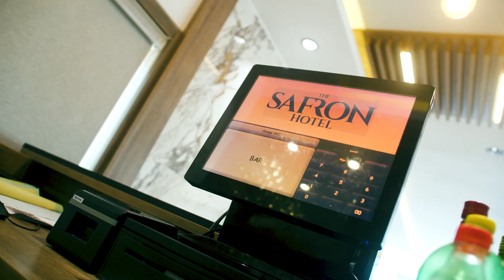The Safron Hotel Brand Documentation - 60 sec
Indulge in the ultimate hotel experience, where elegance meets unmatched hospitality. Welcome to a world of refined luxury at its finest.